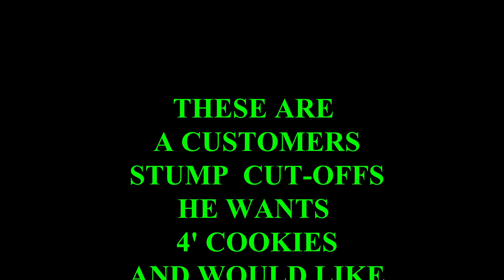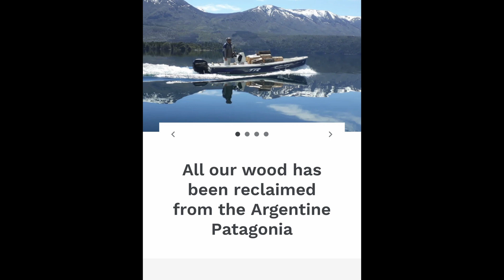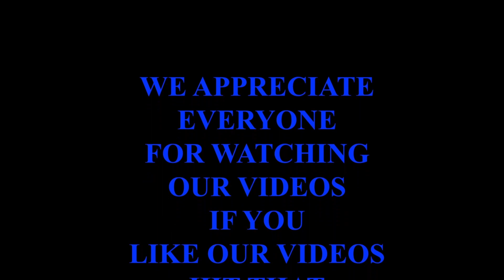A HONOR TO MILL UP SOME PATAGONIA CYPRESS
We operate a Woodmizer lt40 wide full hydraulic sawmill
We mill up logs for customers and our wood working shop

wood-mizer
snow blade
tym tractor
out from the woods
portable sawmill in action
sawmill mobile
Norwood hd36
wood working
wood-mizer lt40
Norwood sawmill
woodmizer sawmill
woodmizer lt40
black walnut
sawmill action
sawmill in action
White oak
Red oak
Pin oak
Mill shed
Sawmill shed
Wood kiln
Solar kiln
Stihl chainsaw